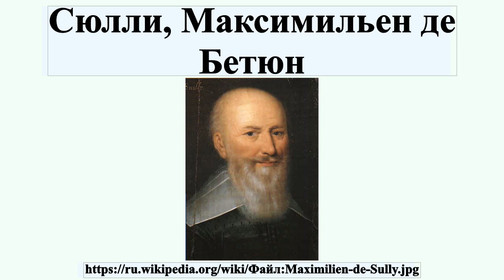Сюлли, Максимильен де Бетюн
Максимильен де Бетюн , носивший титулы барона Рони , а потом и герцога Сюлли — 22 декабря 1641) — глава французского правительства при короле Генрихе IV.